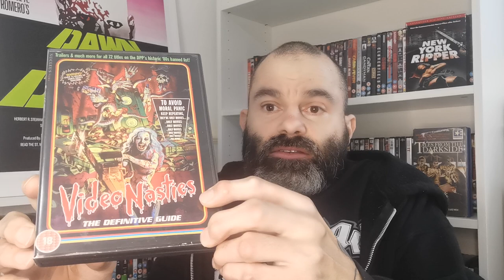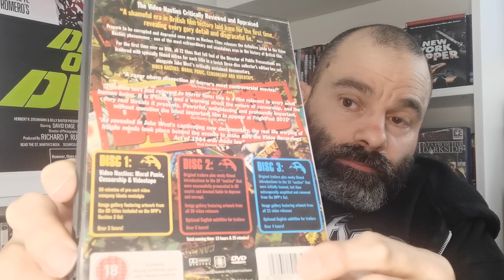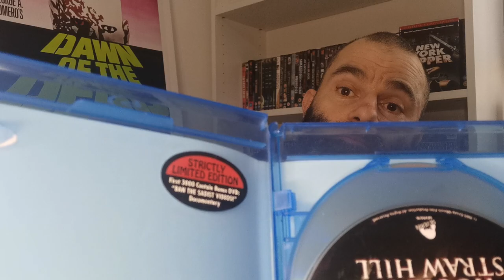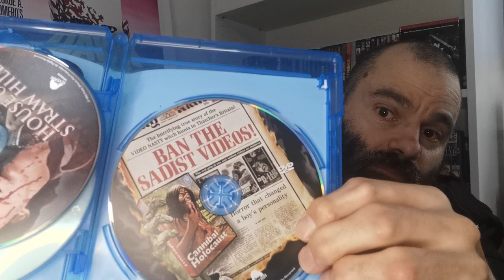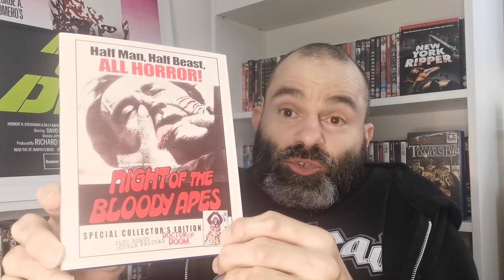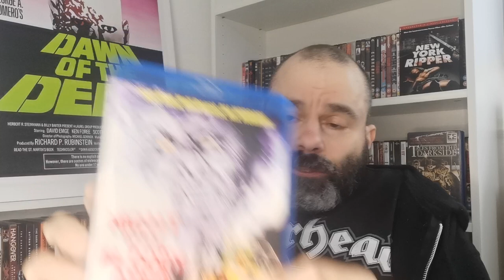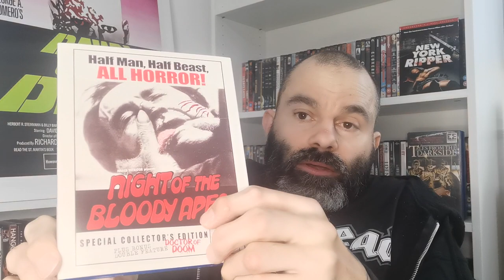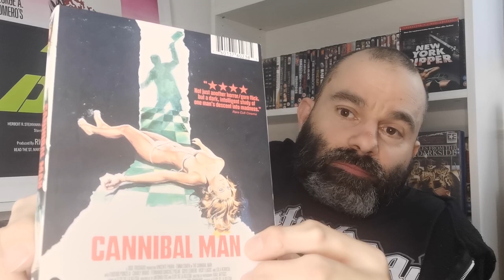New Movie Collection Announcement 😁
Talking to you all today about my new movie collection that I'm starting to put together.. also showcasing the first set of pickups for it .. hope you enjoy guys 😎👍